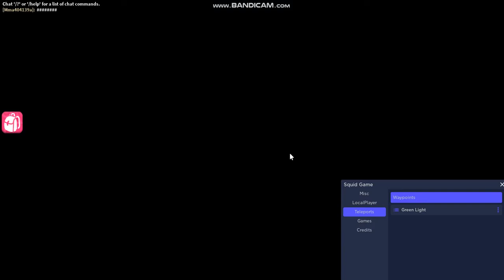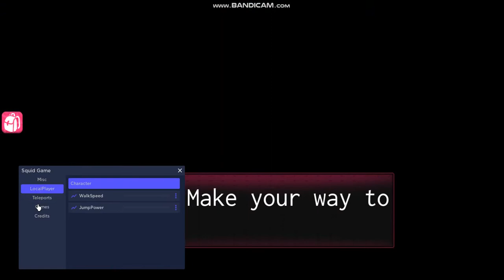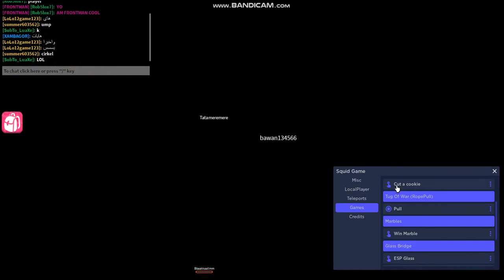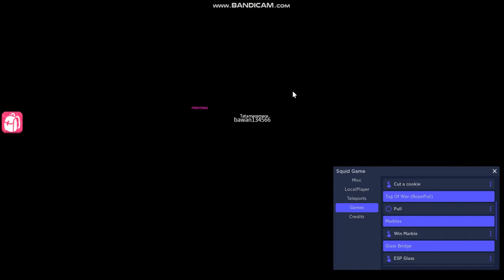Red Light Green Light OP Script | Godmode, Push GUI Unlock, Remove Invis Walls, Win Games [LuaXe]